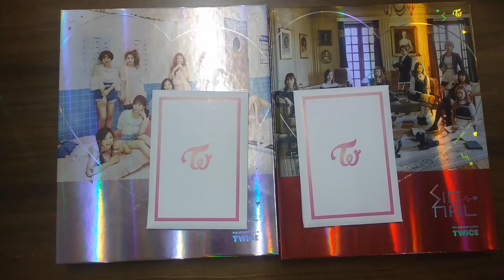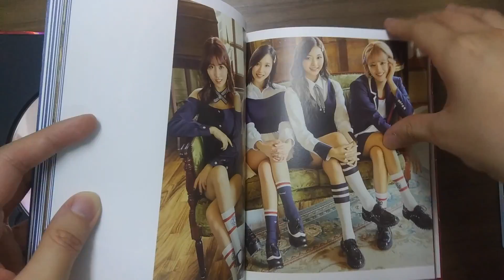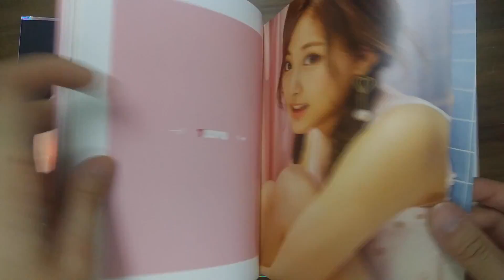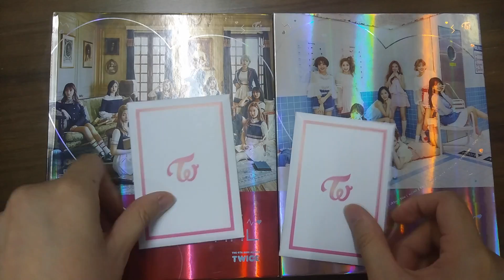TWICE 4th mini album "signal" A,B version unboxing